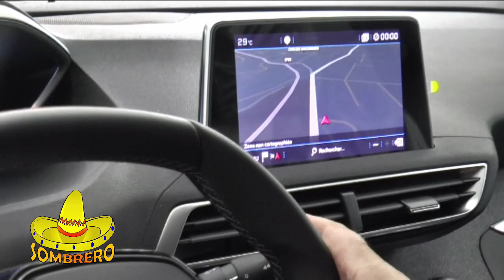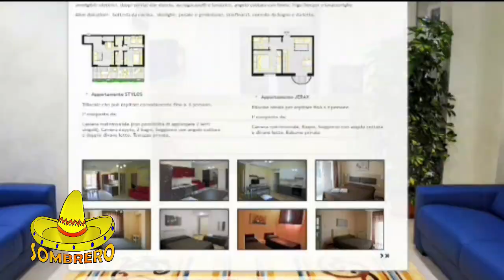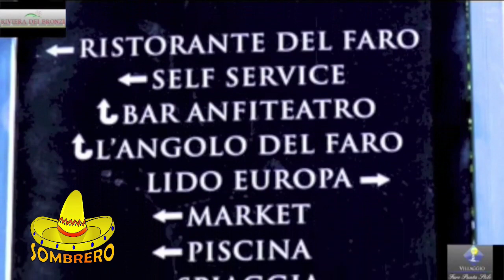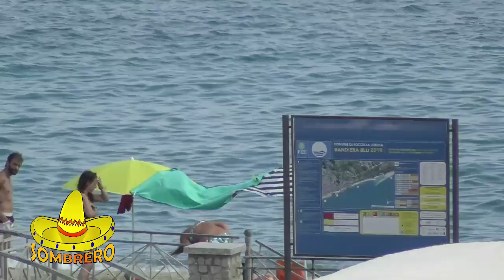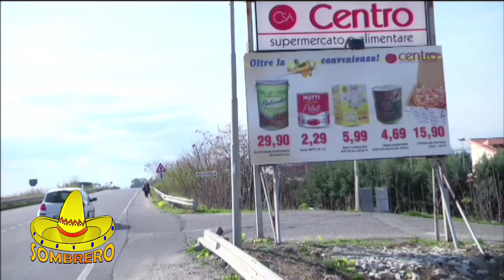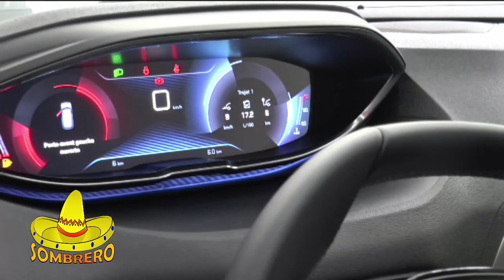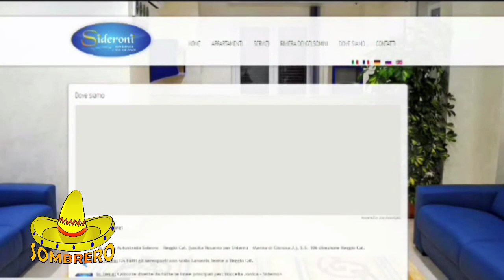SOMBRERO DEL 09 AGOSTO 2018 | IL VIDEO